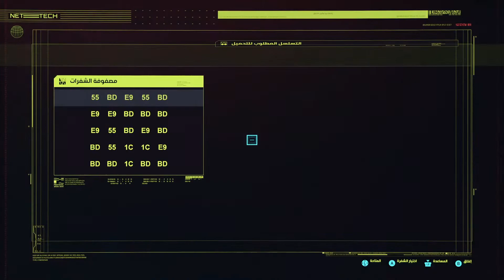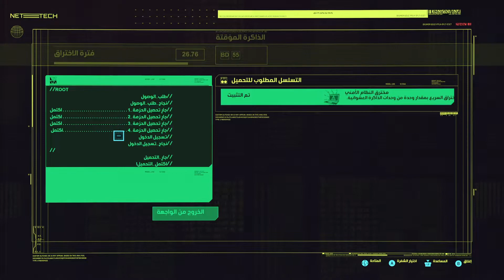Cyberpunk 2077 تجربة سايبر بانك على اكس بوكس سيريس اس